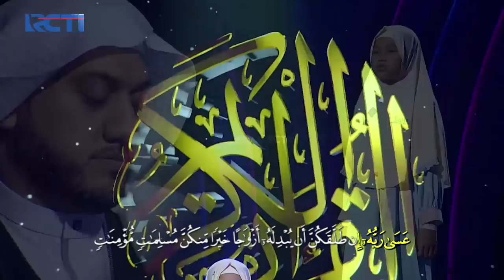KOMENTAR KAK NABILA! Huruf Tebal Dan Atur Napas | HAFIZ INDONESIA 2023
NADIA ZAHRA PERHATIKAN! Huruf Tebal Dan Atur Napas, Nadia Menurut Kak Nabila Bekum Menguasai Itu

NADIA ZAHRA PERHATIKAN! Huruf Tebal Dan Atur Napas | HAFIZ INDONESIA 2023
HAFIZ INDONESIA